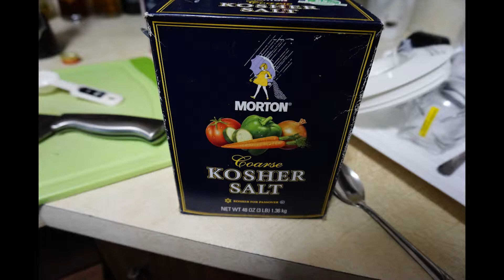Oyster Ana: The Dumpling Experience (Featuring Lobster Bob)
Enjoy this short photography video of how Oyster Ana makes dumplings on a weekend morning. Lobster Bob helps a little:)